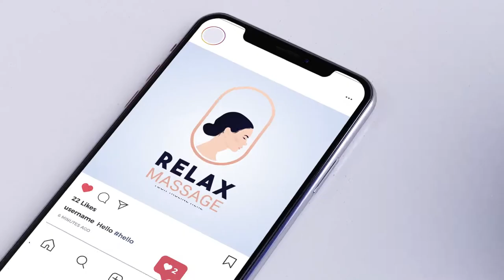Relax Massage Logo Design and Animation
Relax Massage Unique Logo Design and Animation. Perfect for any beauty or wellness business.